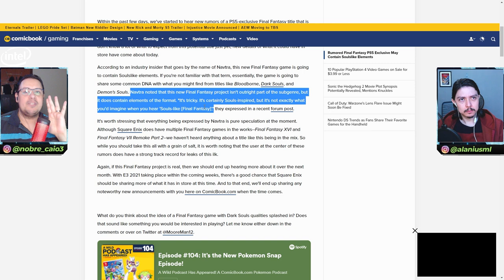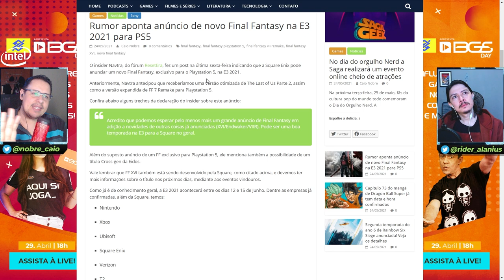NOVO FINAL FANTASY COM ELEMENTOS SOULS LIKE NA E3 2021? ENTENDA [RUMOR]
Um rumor recente aponta para o anúncio de um novo Final Fantasy com elementos Souls Like na E3 2021. Será verdade? Entenda o caso no vídeo de hoje.

Nosso PC Gamer:
VGA: NVIDIA GeForce RTX 2070 Super
Proc: Intel Core i5 10600k 4.1Ghz
Mobo: Asus Z490M Plus
Microfone: HYPERX QuadCast
SSD: TeamGroup T-Force Delta 500gb
Fonte: Corsair TX850 W